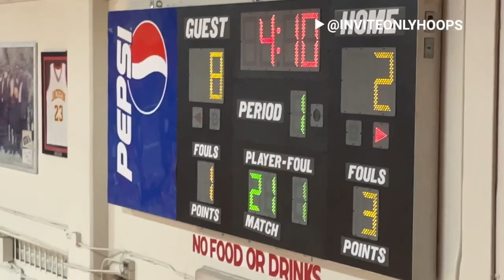Andrew Jackson HS Vs The Rock HS (varsity preseason)